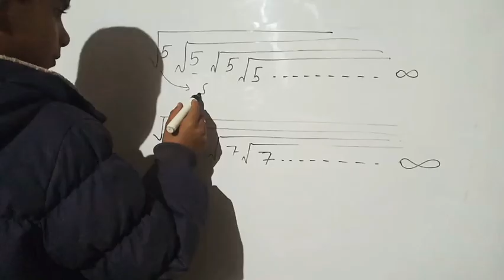algebra के questions की tricks by prabhu deva